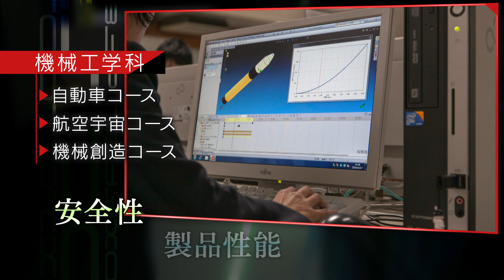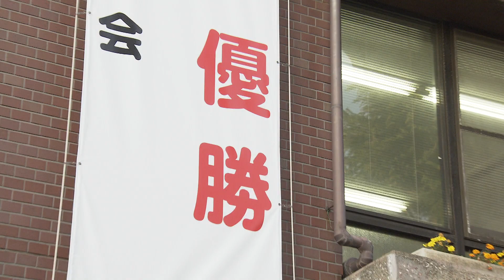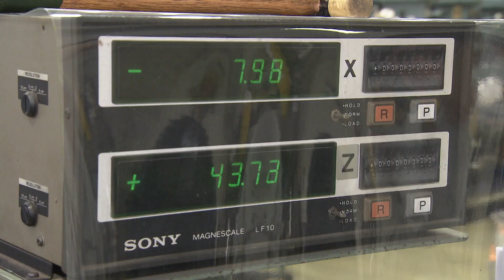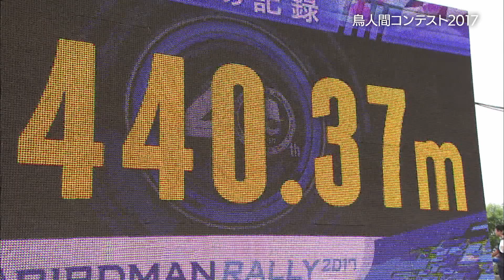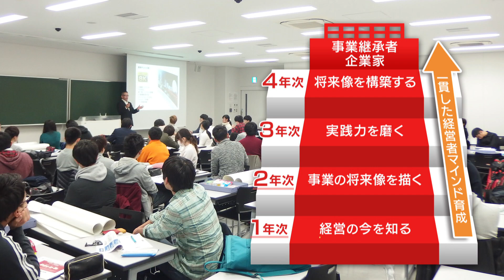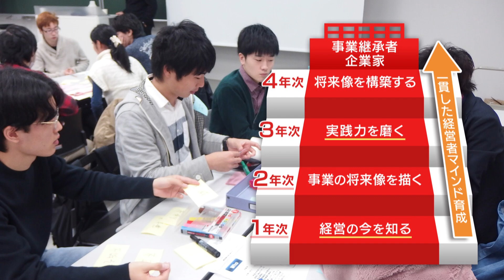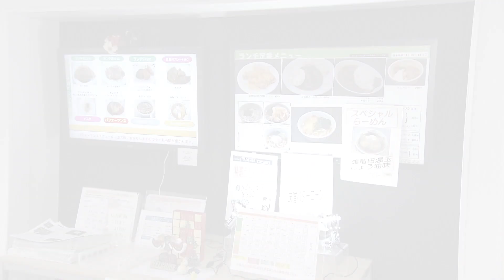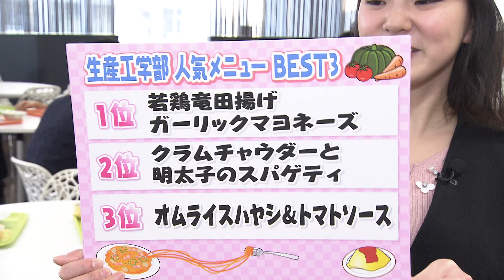NU.CHANNEL＃012キャンパスレポート（生産工学部）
学生リポーターが各学部の情報をお伝えします。日本大学生産工学部は、ものづくりだけでなく、ものづくりと経済や社会の関わりを学ぶ9学科を設置しています。工学の専門知識に加えて、経営・管理の能力が身につく学びがあり、取得できる資格も多様です。